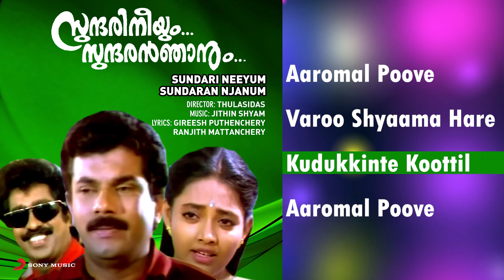Sundari Neeyum Sundaran Njanum Malayalam Songs Jukebox | Jithin Shyam | Mukesh, Ranjitha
Aaromal Poove
Varoo Shyaama Hare
Kudukkinte Koottil
Aaromal Poove